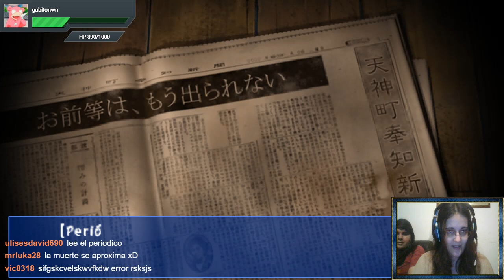Corpse Party Parte2-LA DESESPERACION!!!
Pasamos unos momentos desesperantes!!!

Pasamos los momentos finales del primer capitulo con Naomi y Seiko, el cual no tiene un desenlace feliz... Y ahora nos encontramos con más personajes en plena desesperación para este capitulo 2!

­­­­­­­ ­ • Mis Redes • ­­­­­­­